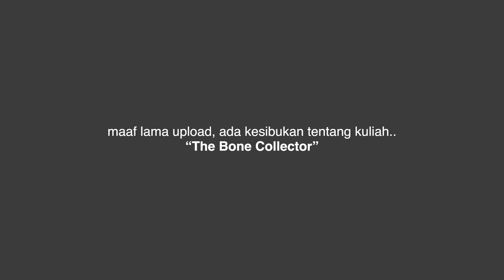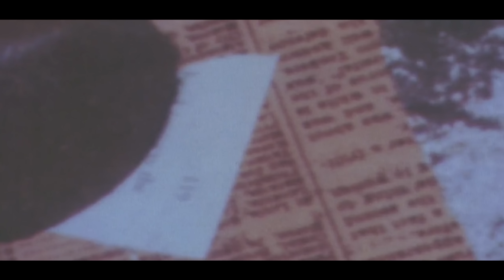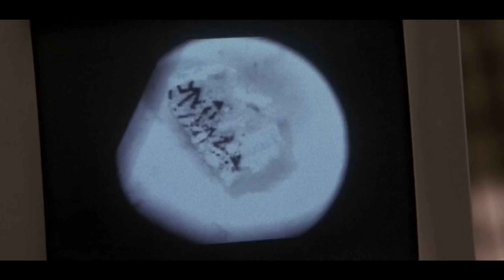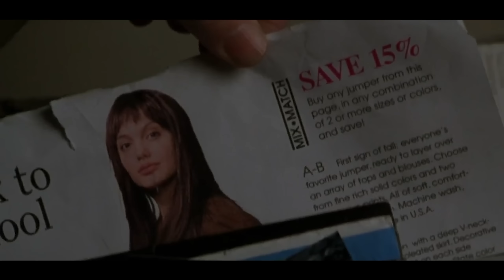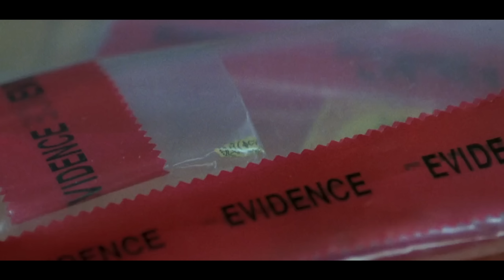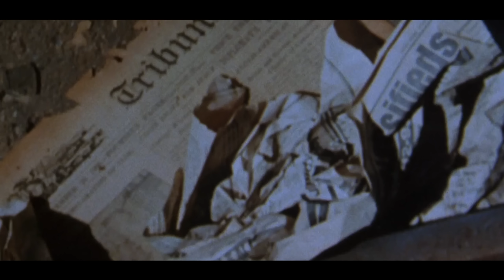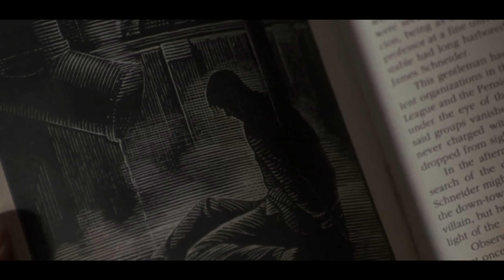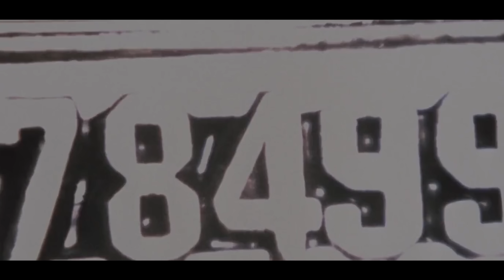BEGINILAH CARA FORENSIK JENIUS MEMECAHKAN KASUS RUMIT - Alur Film Misteri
FILM DENZEL WASHINGTON JADI DETEKTIF JENIUS..

Pengisi Suara : Saya Sendiri
Skrip : Saya Sendiri
Ngedit : Saya Sendiri
TERIMA KASIH!!